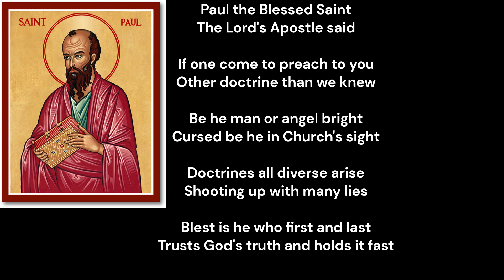7 May 2023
Video from Biji Mol